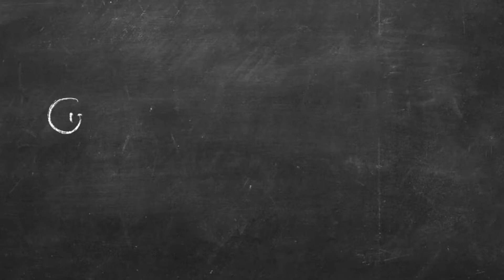Crash Bash | Games That Shaped Our Childhood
In this episode of Games That Shaped Our Childhood we play Crash Bash, an incredible game of fun filled mini-games and hillariously stilted voice acting!